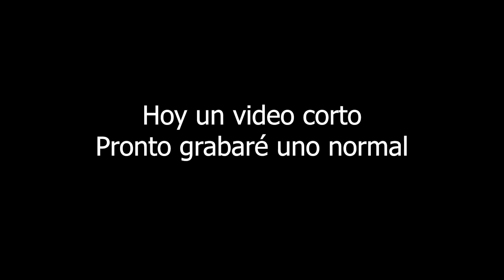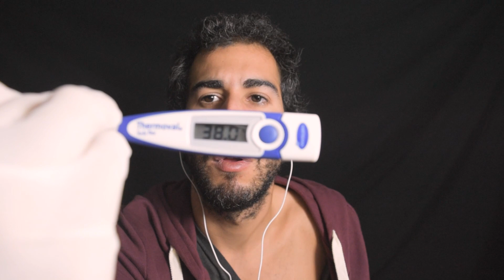✅ ASMR Paciente con Fiebre | ROLEPLAY en Español | 5 minutos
Ven a mi consulta a que te cure.

Iluminación 1